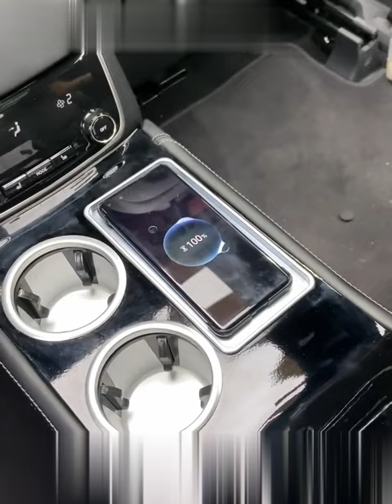Độ con ngựa giữa có tủ lạnh cho ghế limousine xe SUV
Độ con ngựa giữa có tủ lạnh cho ghế limousine xe SUV là một dịch vụ nâng cấp nội thất xe ô tô, giúp mang đến cho người dùng những trải nghiệm thoải mái và tiện nghi hơn.

Dịch vụ này bao gồm các bước sau:

Lắp đặt con ngựa giữa mới, có tích hợp tủ lạnh.
Lắp đặt hệ thống điện và điều khiển tủ lạnh.
Lắp đặt bàn làm việc hoặc bàn ăn.
Lắp đặt các phụ kiện khác, như hộc đựng đồ, cổng sạc USB,...

Con ngựa giữa mới được thiết kế với kích thước lớn hơn, giúp người dùng có thêm không gian để sử dụng. Tủ lạnh được tích hợp trong con ngựa giữa có dung tích lớn, có thể chứa được nhiều đồ uống và thực phẩm. Hệ thống điện và điều khiển tủ lạnh được lắp đặt riêng biệt, giúp người dùng dễ dàng sử dụng. Bàn làm việc hoặc bàn ăn được lắp đặt phía sau con ngựa giữa, giúp người dùng có thể làm việc hoặc ăn uống trên xe. Các phụ kiện khác được lắp đặt thêm để mang đến cho người dùng sự tiện nghi tối đa.

MVPSAIGON là xưởng độ xe trực tiếp gia công và lắp đặt sản phẩm, không thông qua đơn vị khác nên làm chủ được chất lượng sản phẩm, mỗi sản phẩm hoàn thiện tại MPVSAIGON đặt tiêu chuẩn khắt khe tương đương tiêu chuẩn nhà máy lắp ráp xe hãng.

Tham khảo thêm các sản phẩm, các gói độ đã thi công tại dịch vụ nâng cấp - độ ghế độ xe limousine:

MVPSAIGON -  Nội Thất Xe Cao Cấp
Địa chỉ: 105 đường Liên Phường, Phước Long B, TP. Thủ Đức
Số điện thoại: 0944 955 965